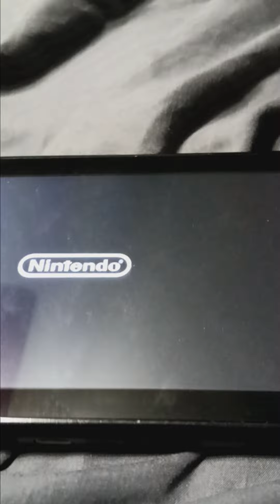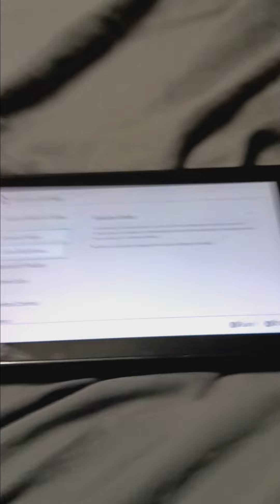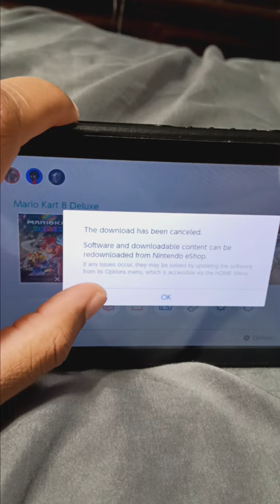Could someone help me out here?